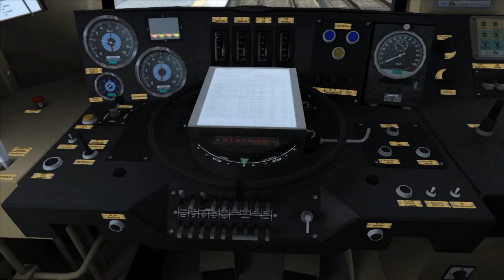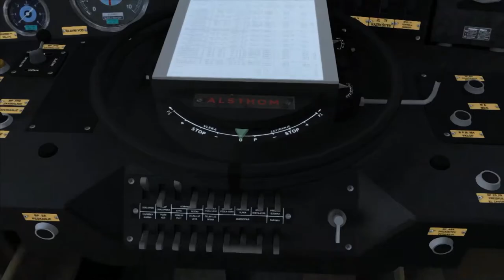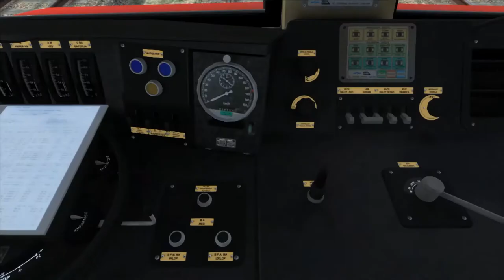Train Simulator 2017 - Train de fret de Béziers à Narbonne aux commandes d'une SZ-363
Aux commandes de la SZ-363-006 entre Béziers et Narbonne. Départ de la gare voyageur de Béziers, circulation haut-le-pied jusqu'au triage de Béziers, attelage de la rame composée de 34 wagons (1526 tonnes) puis circulation en catégorie MA100 jusqu'à Narbonne.

Add-ons

Ligne : Béziers Port-la-Nouvelle
Auteur : Geluc

Locomotive : SZ-363
Éditeur : RSSLO